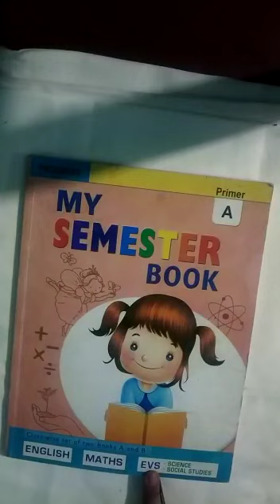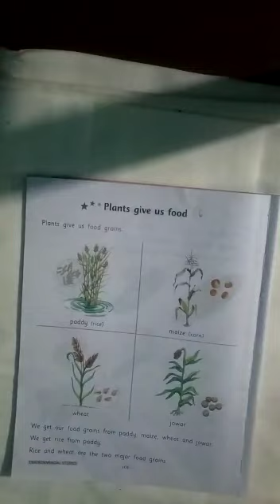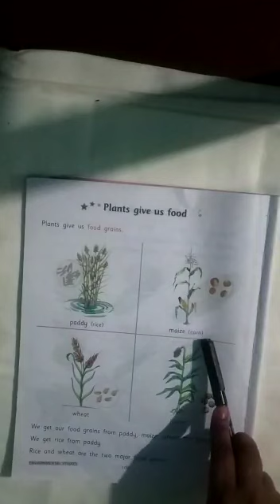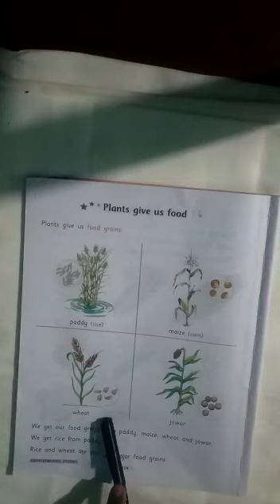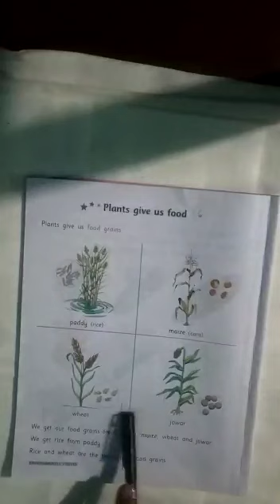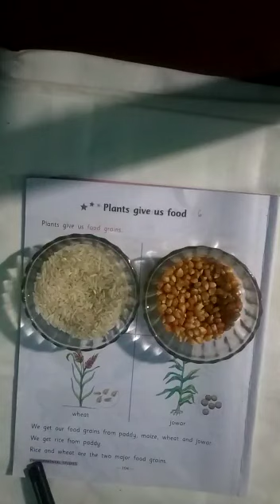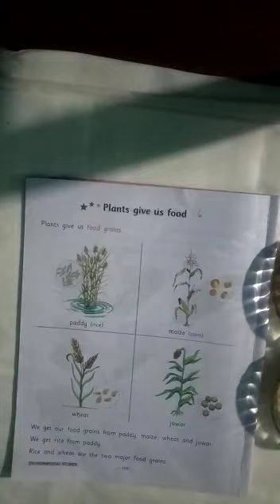LKG EVS LESSON-6 ( Plants give us food) Part -1